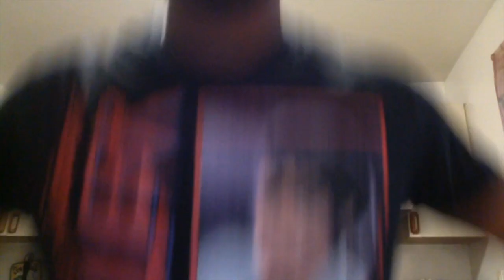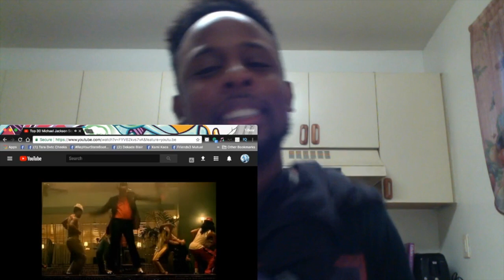Top 30 Michael Jackson Songs REACTION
Original Video